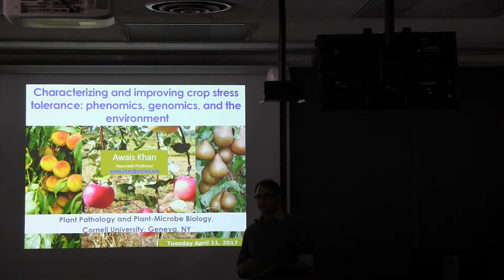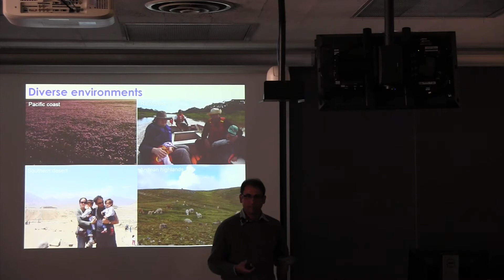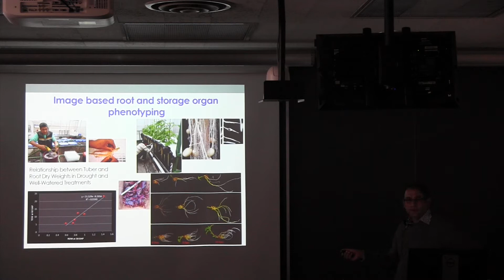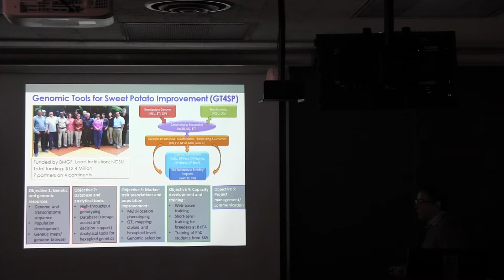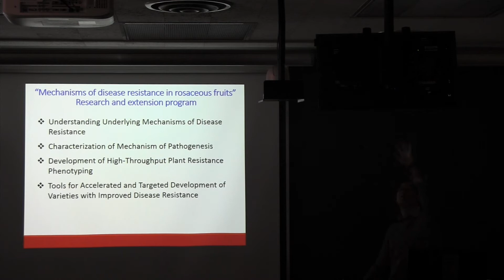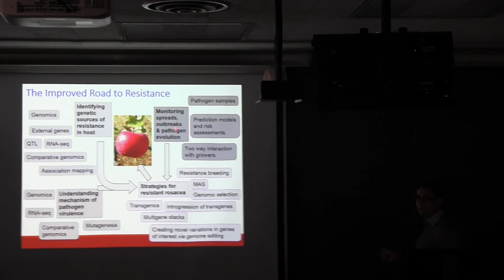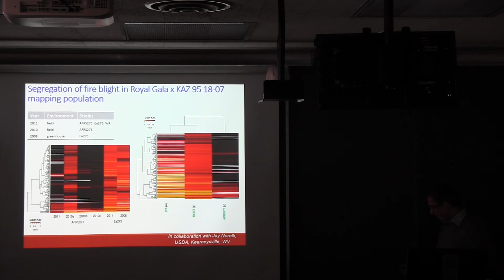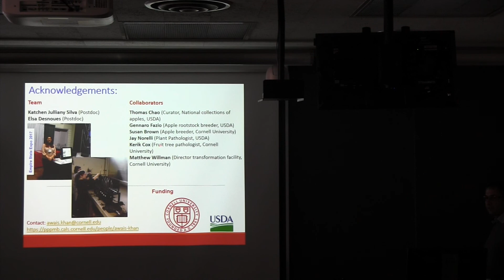Awais Khan: Characterizing and improving crop stress tolerance ...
Characterizing and improving crop stress tolerance: Phenomics, genomics, and the environment

Awais Khan, Plant Pathology and Plant-Microbe Biology Section, Cornell University
Plant Breeding and Genetics Section Seminar Series